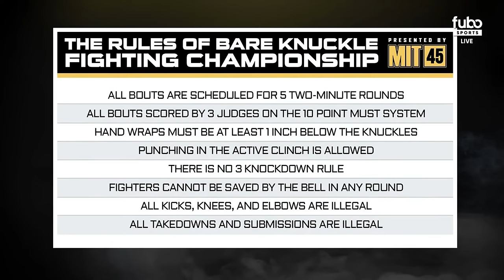Bare Knuckle Fighting Championships 52 Prelims | Friday Night Fights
Bare Knuckle Fighting Championship (BKFC) is the first promotion allowed to hold a legal, sanctioned, and regulated bare knuckle event in the United States since 1889.

Fights are 2 minutes per round and each bout will be 5 rounds in length.